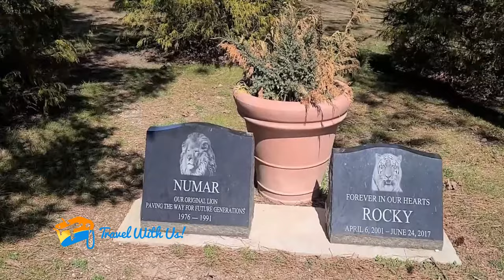Top 40 places to visit in New Jersey, USA | Best Tourist Attractions In New Jersey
New Jersey is a country withinside the Mid-Atlantic and Northeastern areas of the United States.
It is bordered at the north and east with the aid of using the country of New York; at the east,
southeast, and south with the aid of using the Atlantic Ocean; at the west with the aid of using
the Delaware River and Pennsylvania; at the southwest with the aid of using Delaware Bay and the
country of Delaware. At 7,354 rectangular miles (19,050 km2), New Jersey is the fifth-smallest country
primarily based totally on land location, however with near 9.three million residents,[6] is the
11th-maximum populous and the maximum densely populated. New Jersey's country capital is Trenton,
whilst the country's maximum populous town is Newark. With the only exception of Warren County,
all counties withinside the country lie in the mixed statistical regions of New York City or Philadelphia;
consequently, the country's biggest metropolitan location falls inside Greater New York.
Popular destinations to Visit in New Jersey  lists bellow:
1.New Jersey
2.Atlantic City
3.Adventure Aquarium
4.Liberty State Park
5.Grounds For Sculpture
6.Morey's Piers & Beachfront Water Parks
7.George Washington Bridge
8.Kingda Ka
9.Paterson Great Falls National Historical Park
10.Lucy the Elephant
11.Island Beach State Park
12.Delaware Water Gap National Recreation Area
13.Battleship New Jersey
14.Cape May County Park & Zoo
15.High Point State Park
16.Absecon Lighthouse
17.Cape May Lighthouse
18.Branch Brook Park
19.Allaire State Park
20.New Brunswick,Rutgers University
21.Cheesequake State Park
22.Duke Farms
23.Jenkinson's Boardwalk / Point Pleasant
24.Palisades Interstate Park
25.Hacklebarney State Park
26.New Jersey Botanical Garden
27.Barnegat Lighthouse State Park
28.South Mountain Reservation
29.Sterling Hill Mining Museum
30.Keansburg Amusement Park
31.Parvin State Park
32.Red Mill Museum Village
33.Asbury Park Boardwalk
34.Wildwood Boardwalk
35.Hoboken
36.Princeton
37.Westfield, NJ
38.Six Flags Great Adventure
39.Long Beach Island
40.Spring Lake

Audio Youtube Credit by: Islabonita - An Jone,Stellar Wind - Unicorn Heads,Travel Nonstop - Squadda B,Positive Fuse - French Fuse_2